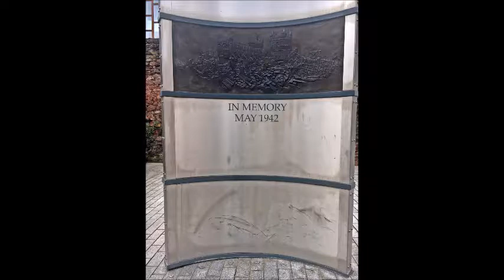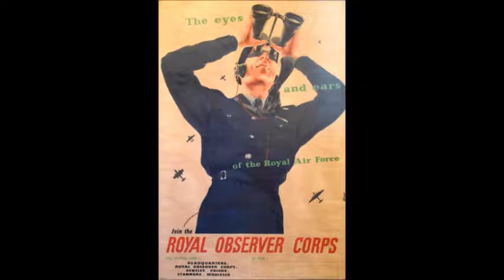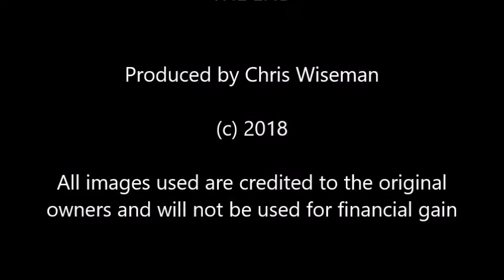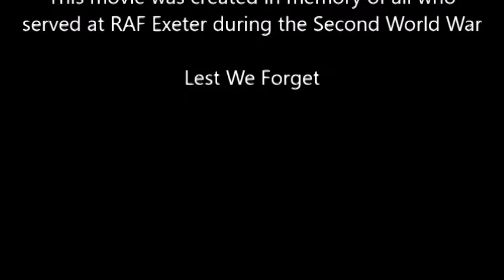RAF Exeter In Memory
A tribute to all who served at RAF Exeter during the 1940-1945 campaign and to those who fell. Lest We Forget.